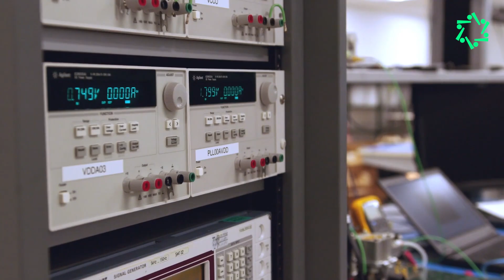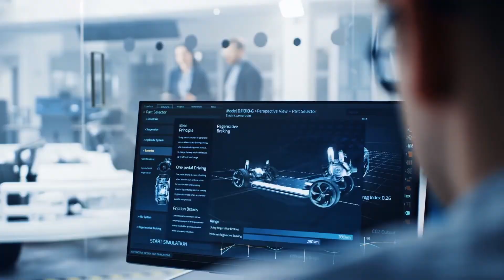QUICK CHIP: MARVELL TECHNOLOGY “IN MEMORY OF SEHAT SUTARDJA”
The semiconductor industry is deeply saddened by the shocking passing of Sehat Sutardja earlier this week. In honor of his remarkable contributions to semiconductor manufacturing, this week’s Quick Chip Series, a special segment of the Semiconductor Leadership Podcast dedicated to exploring the innovations and insights that shaped our industry will be dedicated to Marvell Technology. Sehat's visionary leadership and relentless pursuit of excellence have left an indelible mark on the semiconductor landscape. Join us as we celebrate his legacy and discuss the future of technology in this new series, where his spirit of innovation will continue to inspire us all.